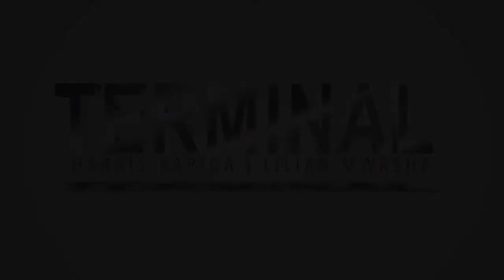FURSA 5 KWA WANAFUNZI WALIOMALIZA KIDATO CHA 6 WASIZOZIJUA SEHEMU YA 3